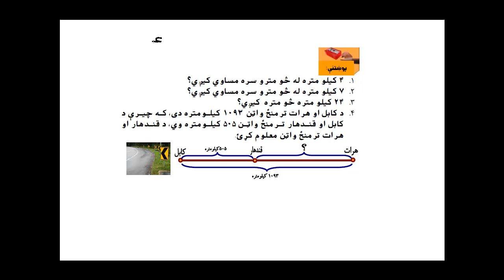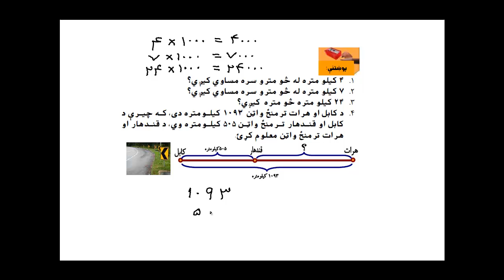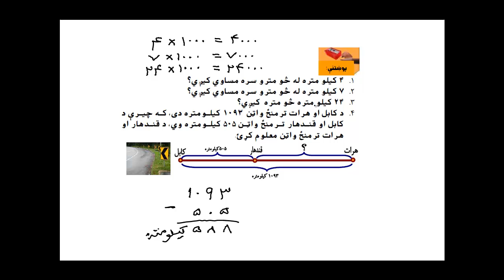Learn maths 3 Lesson 52 Da Kilo Meter Wahed Poshtani in pashto